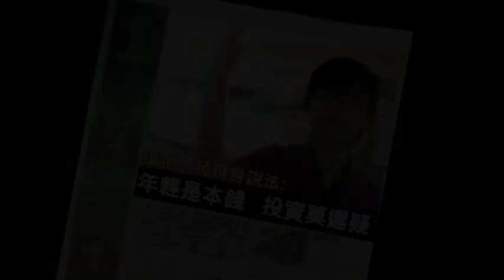積金大師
由2011/12「積金MAX創意」大專多媒體創作大賽冠軍隊伍創作的《積金大師》，以記者與「積金大師」的對談，帶出「年輕就是本錢」及時間對投資的重要性。